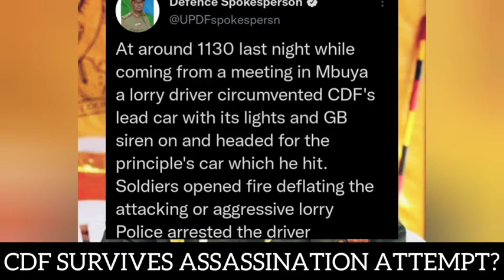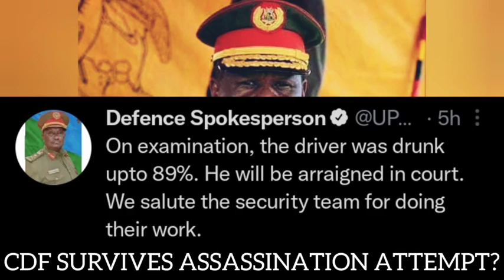Aggressive truck driver arrested for hitting CDF Mbadi's vehicle. Attempted assassination?